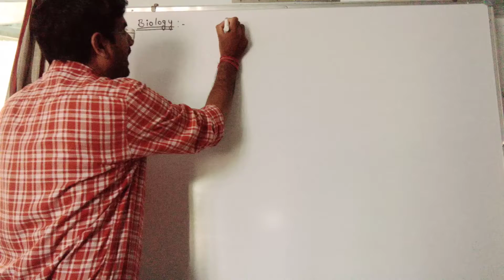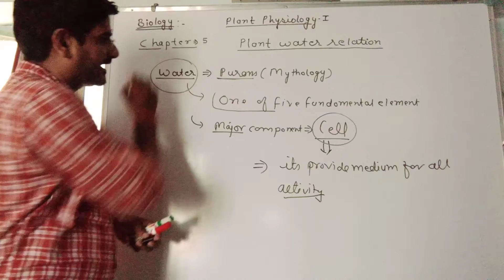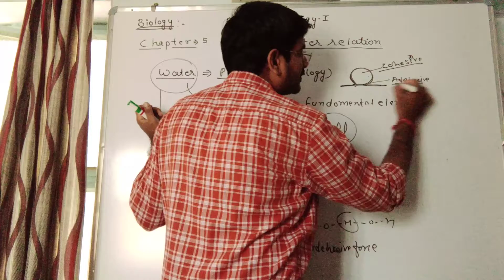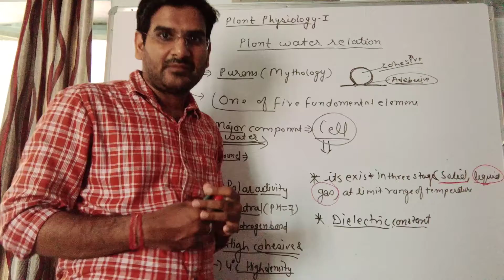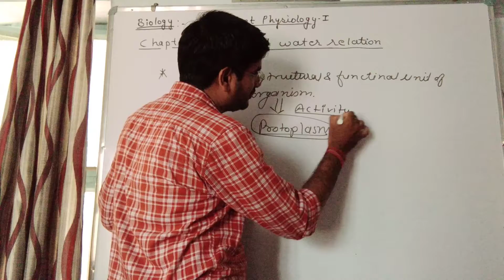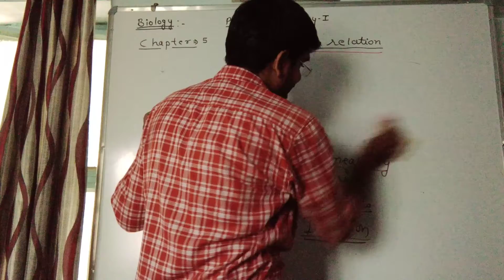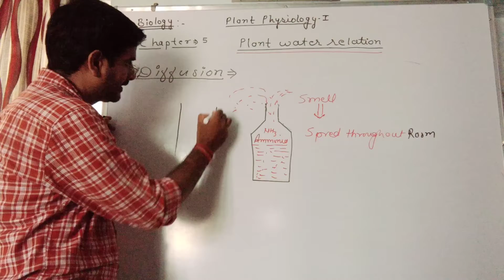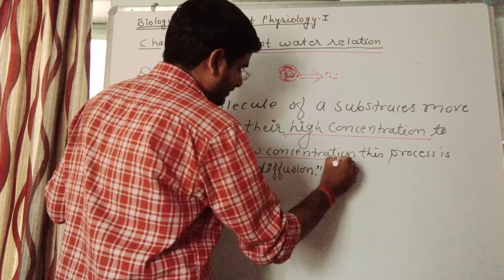NEET BIO FOUNDATION/English M/ By-Sushil Sir/ Plant Physiology-1 /Plant Water relation/Lecture-1